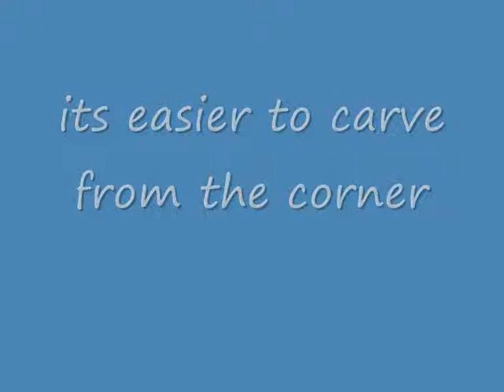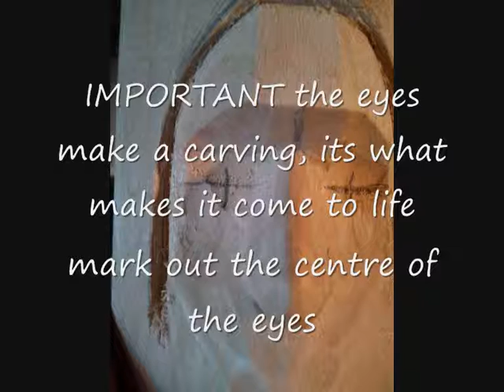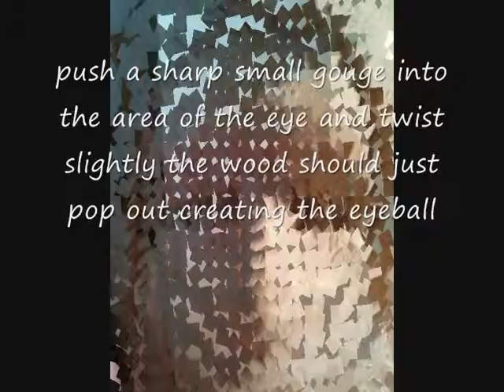How to Carve a woodspirit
My first attempt at a how to slide show video, hope you like it. Come and like my page on Facebook Stix"n"stuff